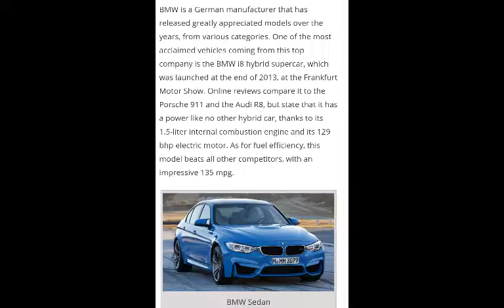The top 9 car Brands list in the world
These are the best car brands in world today. These car are amazing and l also like these
Car .  And you also like these car and these brands.